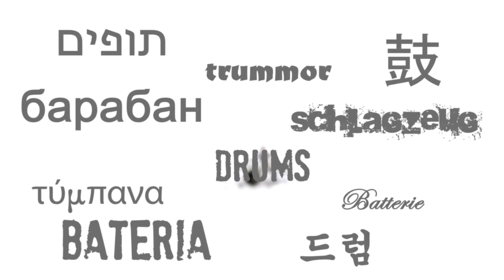Born This Way - Lady Gaga - Drum Cover - Fede Rabaquino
I must say that I´m extremely stoked about this Indoor Drum Series, it´s been 4 incredible month of hard work, countless laughs, beautiful people and very introspective moments to think what do I want to be doing in the future. In this first drum cover I tryed to mix what I think are the best parts of myself, linear grooves, jungle grooves, lots of stick trick, different chops and the happiness and smiles that I can´t control when I´m playing drums.
I really feel great when I´m playing music, I hope that you feel the same way and that you think that you´re blessed and lucky for having found a way to express yourself and be who YOU really are.

I wouldn´t have made this Drum Series without the help, love and dedication of these people, I LOVE YOU ALL!!!

Alvaro Rabaquino, Fefi Donner, Fefota Barreneche, Rulo Cruce, Javi Callejon, Juan Branaa, Ale Mennel, Carlinha Matonti, Nati Ferrero, Nacho Ferrero, Martin Brizolara, Erika Poses, Biru Capurro, Nacho Varela, Vale Quagliotti, Gaston Ojero, Juan Maruri, my sister Vane and my parents Alvaro and Adriana.

Special THANKS to Hugo Segovia and Yves Mahé at the "Alliance Francaise" for borrowing the amazing theatre where I recorded this series!

INDOOR DRUM SERIES directed, edited and mixed by Fede Rabaquino

CAMERAS AND DOLLY by Alvaro Rabaquino
AUDIO RECORDING by Alvaro Rabaquino

VIDEO INTRO directed by Javi Callejon

INTRO LOCATION by Rulo Cruce at Packman Films

Thank you guys for taking the time to watch my videos. It means a lot to me!!!
I really appreciate all your support, emails, comments, suggestions and respect!!!

Lady Gaga - "Born This Way" from the 2011 release "Born This Way"